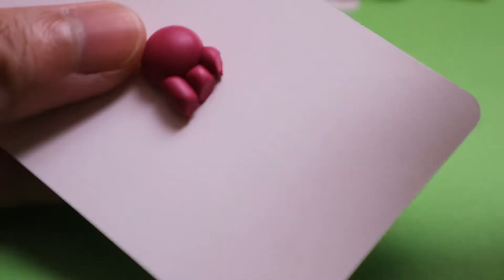Making Morty Junior From Rick And Morty - Polymer Clay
Mortimer "Morty" Smith, Jr. is Morty's son... conceived with a robot! Morty Junior grows from infancy to a teenager within a day! He appears in the episode Raising Gazorpazorp.

In the video, I used polymer clay to create toddler Morty Jr.